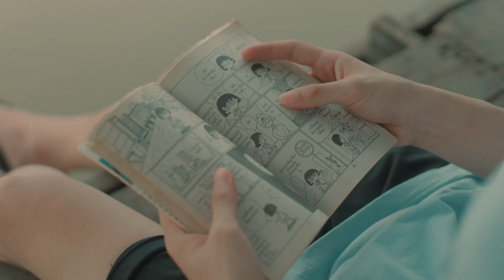เวลาที่เหลือ เราขอฝากไว้กับเนมนะ l HIGHLIGHT EP.14 I Remember Me [ENG SUB]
**ตัวละครและเหตุการณ์ทั้งหมดในซีรีส์เรื่องนี้เป็นเรื่องสมมติ เนื้อหาบางส่วนอาจมีการเซ็นเซอร์ แก้ไข เปลี่ยนแปลงภาพและเสียง เพื่อให้เป็นไปตามหลักเกณฑ์ของชุมชน YouTube ผู้ชมโปรดใช้วิจารณญาณในการรับชม**

**This series contains entirely fictional characters and stories. Some content may be censored, edited or changed to comply with YouTube Community Guidelines.

พร้อมนักแสดงรุ่นใหญ่
แอนนา ชวนชื่น, อาตุ่ย, โกไข่, จั๊ก ชวิน, ต้าร์ MR.Team, พิพิม (อดีตนักแสดงในตำนานกลิ้งไว้ก่อนพ่อสอนไว้), จิ๊บ จารุภัส (จากภาพยนตร์ แจ๋ว) และการหวนคืนสู่การแสดง แจม สมาชิกวง siska ที่เคยสร้างรอยยิ้มและน้ำตาในภาพยนตร์ ม.3 ปี 4 เรารักนาย

รับชมสดพร้อมกันทางอัมรินทร์ทีวี ช่อง 34 เวลา 22.30 น.
รับชมย้อนหลังทาง Application CH3Plus เวลา 23.30น.